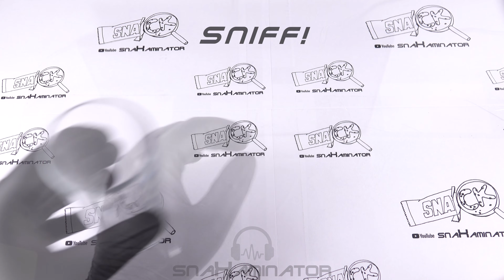Tominaga Kobe Sabo Oolong Tea (340g) 🫖🇯🇵 [Judgment Day: 0018]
Today's subject: Tominaga Kobe Sabo Oolong Tea (340g) 🫖🇯🇵
Verdict: 👋 (average)